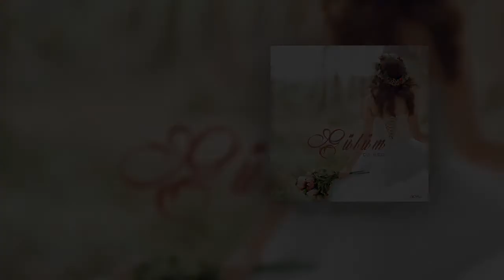DJ Begga - Gülüm / Turkmen klip